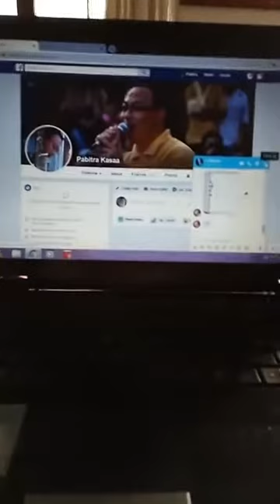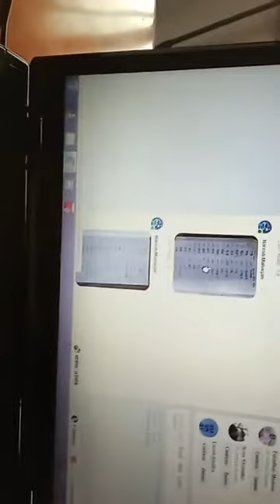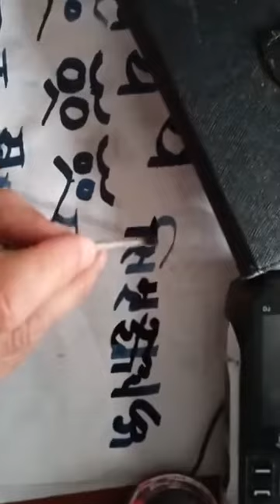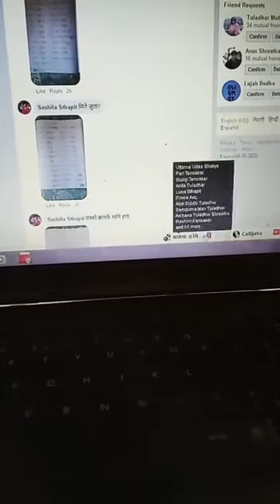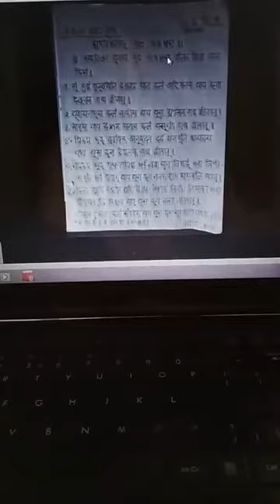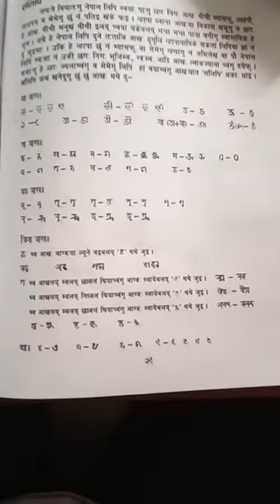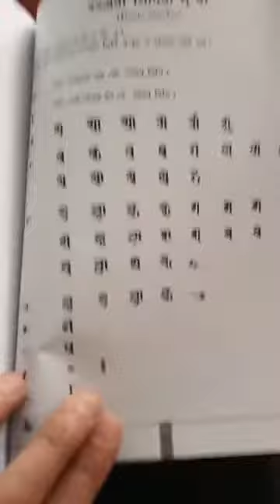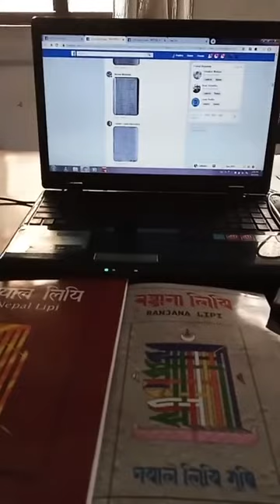नेपाल लिपि स्यनेज्या ब्व सान्ह Nepal Lipi tutorial part 10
Nepal Lipi or the Nepal Script is one of the oldest script of Nepal which was believed to have developed in 9th century. It is the true script of Nepal. It is the script of Nepalbhasa or newaa, the language spoken by native ethnic people of Kathmandu Valley and around, the Newars . The old manuscripts are written mostly in this Nepal Lipi. It was widely used till 20th century. But Rana Prime Minister Chandra Shamsher and his successor banned not only writing and  publishing in Nepalbhasa but also jailed those who tried to write and publish Nepalbhasa books. This causes the extinction of this Nepal Script too. But 40 years ago , young Newaa people established the Nepal Lipi Guthi, an epigraphic center to preserve and promote the Nepal Lipi along with other old scripts of Nepal like Ranjana, Bhujinmwala, Pachumwala, Litumwala, Kunmwala, Pachumwala etc.